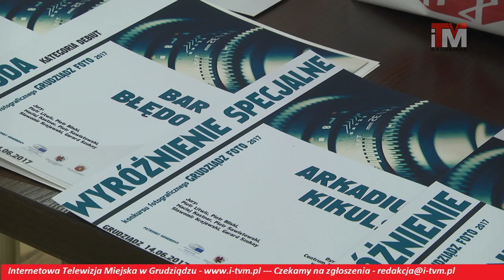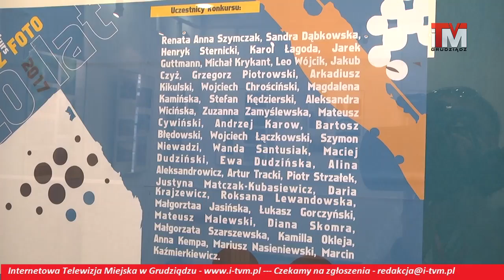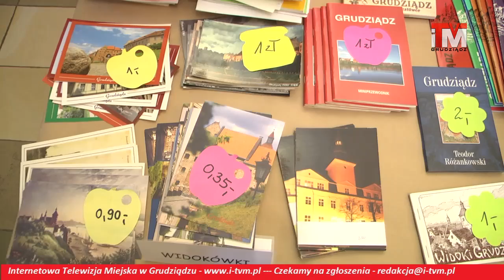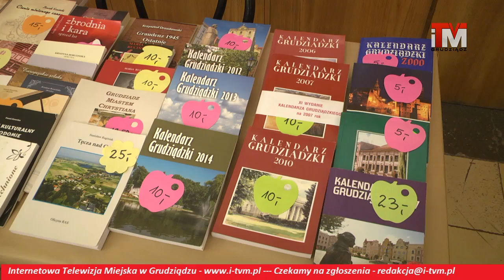16-06-2017 Raport Dnia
W dzisiejszym wydaniu "Raportu Dnia":

- Starocie już po raz 16 zdominowały grudziądzką starówkę
- Spółka MPGN organizuje drzwi otwarte swojej siedziby wraz ze spływem kajakowym po kanale Trynka
- Wyróżniono najlepszych autorów w corocznym konkursie Grudziądz FOTO
- Piątkowy kiermasz w Bibliotece Miejskiej